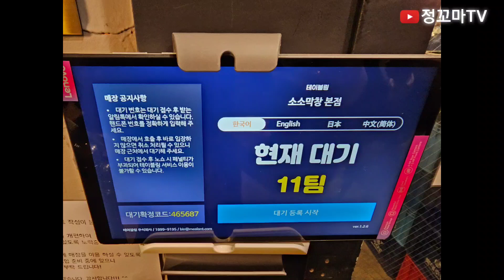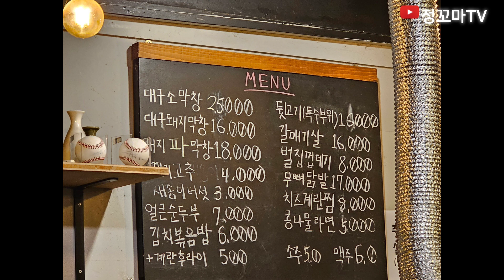소소막창 용산맛집 한남동맛집 막창맛집 이태원맛집 이태원역맛집 대파막창 치즈계란찜 김치볶음밥 용산술집 이태원술집